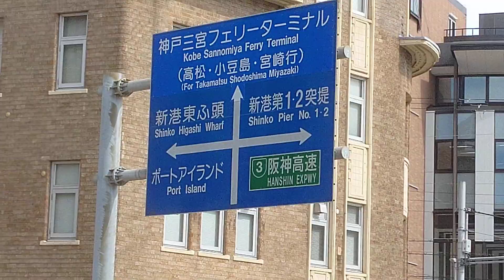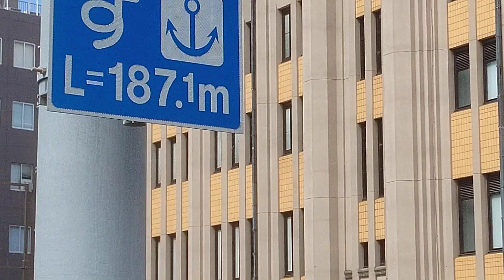日本で1番短い国道を歩きました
阪神電鉄なんば線,阪神電鉄本線を他社車両だけで乗車.
神戸三宮駅まで到着.
とある食べ放題のお店で昼食をとりました.
運動を兼ねて,国道2号線(大阪府大阪市北区梅田新道～福岡県北九州市門司区門司港)まで歩きました.

撮影当時は35℃越えでしたが,サクッと済ませました.
※よい子は真似しないで下さい

国道174号線は元々三宮から税関前まで走っていた港国道.
しかし,国道2号線の南下により,撮影した区間の180mまでに短縮.
※初代の国道1号線(現在は3代目)や国道172号線も,都心と港湾を結ぶ港国道です.